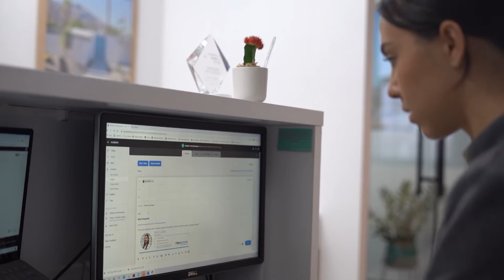Working at New Wave Accounting & Business Advisory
At New Wave we are all about changing the lives of both our clients and our staff.  Hear from our team about why they love working at New Wave.